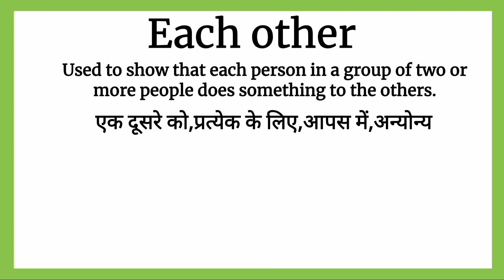Each other meaning in Hindi || Each other का मतलब क्या होता हैं हिन्दी मैं समझें || Word meaning